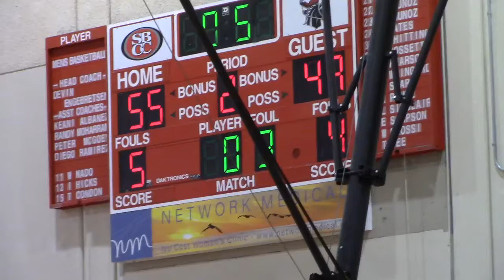MVI 0996 PCC vs SBCC